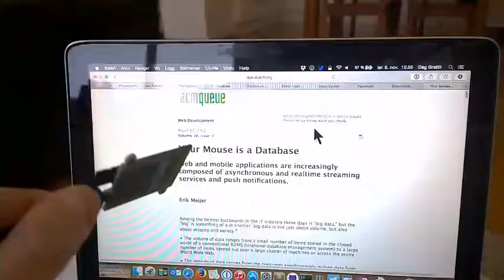Pyboard running Rx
Your mouse is a database. Pyboard acting as HID device running Rx for processing values from accelerometer.